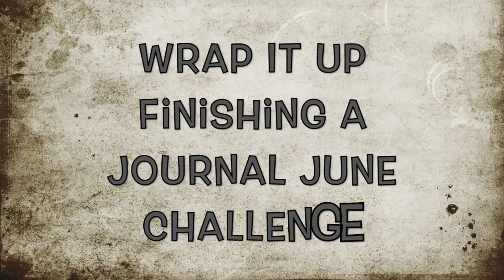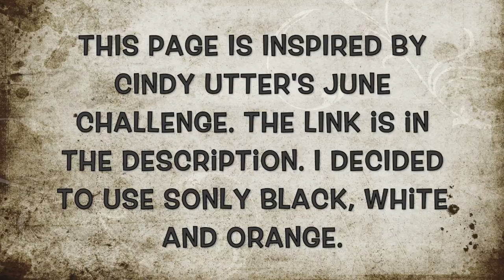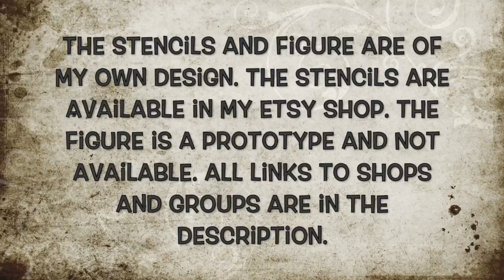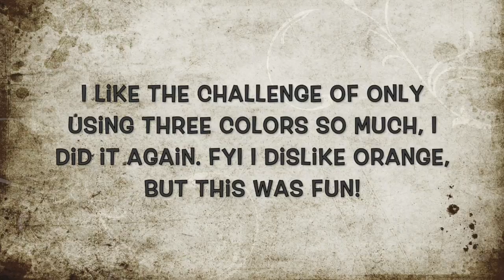Wrap It Up: Finishing A Journal Page, June Challenge